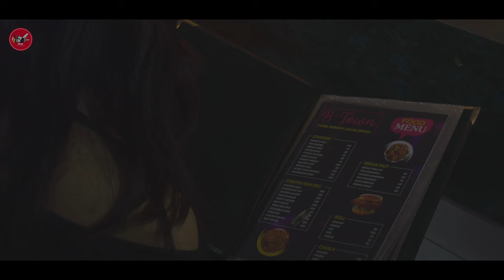Rangin Sansar- John Gracious || Official Teaser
UVlog Home Entertainment presents John Gracious  " Rangin Sansar" a brand new song, featuring Dadul Lepcha, Dichen Sherpa and Omkar Chettri.

The full video is set to releasing shortly.